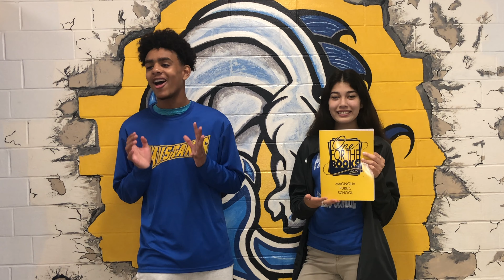Magnolia Presents: Mustang Memories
We bring you this infomercial where 8th graders Julian and Fallon sell you the latest and greatest in yearbook technology; the 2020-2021 yearbook! Also, for a new and reduced special price, the 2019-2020 yearbook. Wow! What a steal!